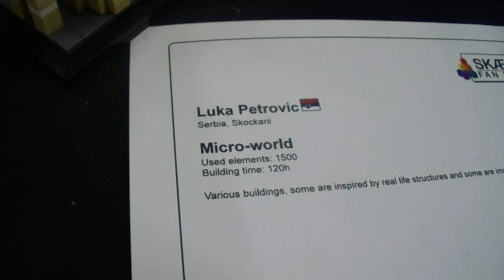Skaerbaek Fan Weekend 2019, Lego creations by legomanijak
As a member of LUG Skockani I attented the Skaerbaek Fan Weekend 2019.
In the video you can see the Moc-s I made and brought to Denmark this year (Ko to tamo peva, Lego Serb, Aston Martin DB5 (James Bond's car), Jaguar XKSS, Chrysler New Yorker 1961, Microscale Šabac Library, Lego Microscale National Assembly of the Republic of Serbia and Microscale Name of Mary Church in Novi Sad)

You can see more datailed pics of those and other mocs of mine at my flickr account